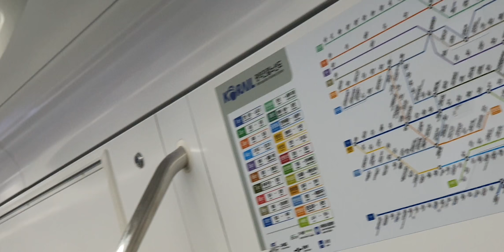서울1호선 구일역 교량공사 20191019 경인선 서울1호선 역곡급행 열차 내부 Seoul metropolitan